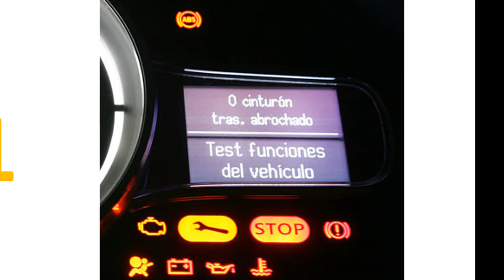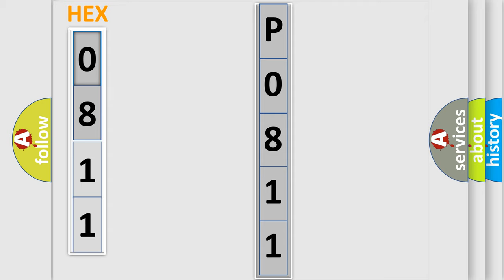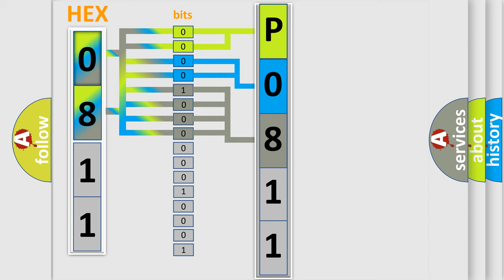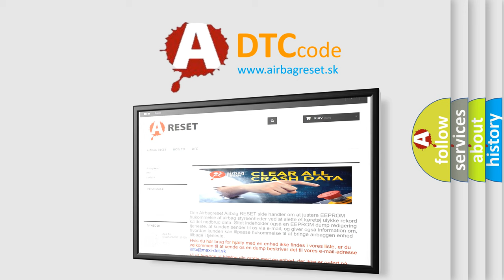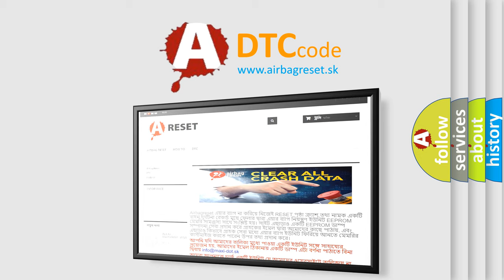DTC Audi P0811 Short Explanation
Contents:
0:21 Basic DTC analysis according to OBD2 protocol standard.
1:48 Insight into programming
2:58 A diagnostically understandable description of the Diagnostic Trouble Code
3:05 Basic error definition

Make:
Audi
Code:
P0811
Definition:
Excessive Clutch Slippage
Description:
Engine speed,higher then 400 RPM Shift lever, D, S Engine speed,lower then 4000 RPM Estimated engine torque,higher then=0 Nm Revolution sensor, No back up condition SLU target current,higher then1000 mA Model oil temp,higher then=20° C
Cause:
Check fuse